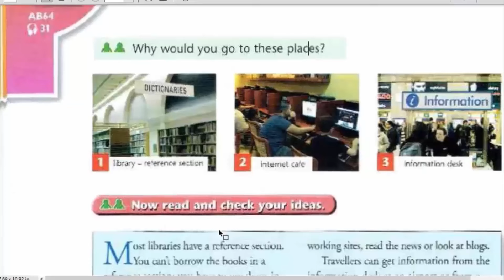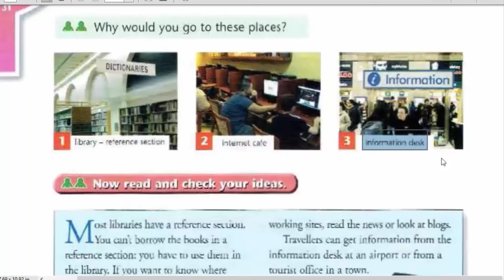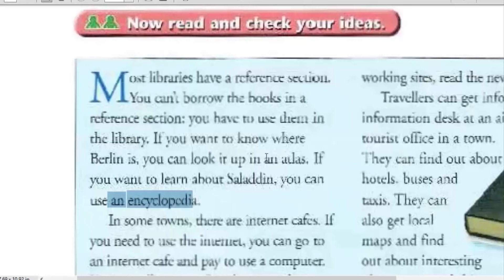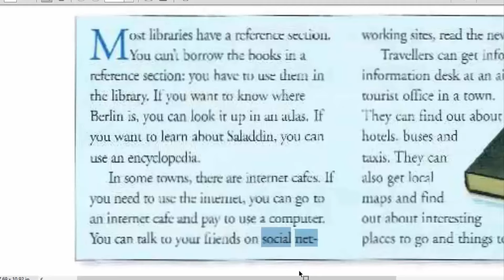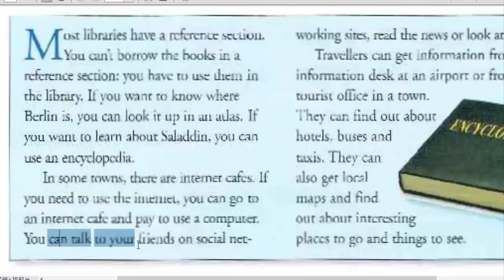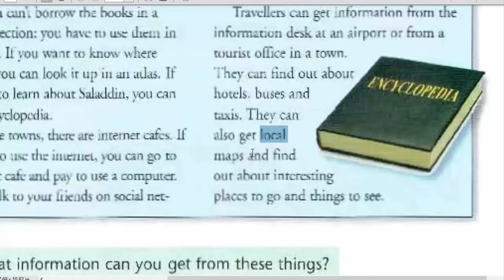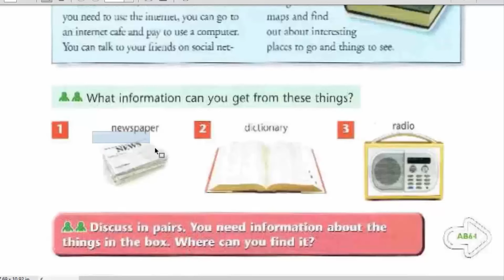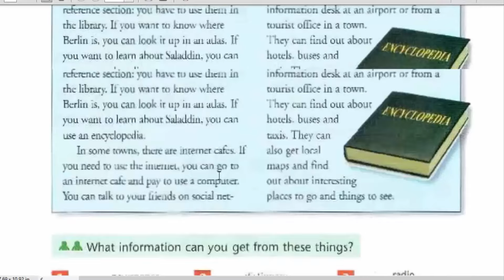انكليزي ثاني متوسط كتاب ملون ص 48 المنهج الجديد 2023 شرح الاستاذ حسين حبيب عباس